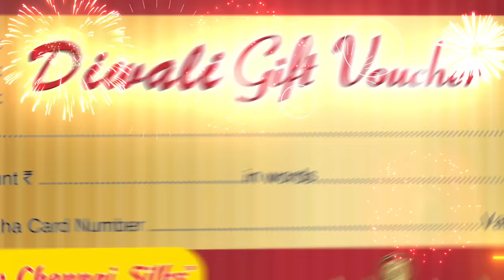Annamalai வீட்டின் முன் பரபரப்பு.. BJP-வினர் போராட்டம்: குண்டுக்கட்டாக கைது | Chengalpattu | BJP PTT